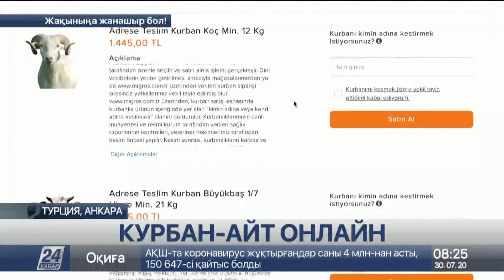В преддверии Курбан айта в Турции усилили меры предосторожности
В Турции усилили меры предосторожности. Проведение общей молитвы и обрядов Курбан айта усложняется риском заражения коронавирусом. Поэтому верующих просят молиться в кругу семьи, оставаясь дома, а совершить жертвоприношение предлагают в онлайн-формате, передает корреспондент «Хабар 24».